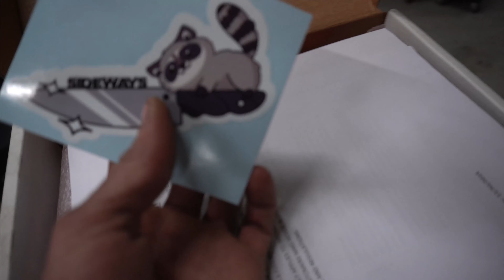Throwing a NASTY Cam In The Porsche Cayman LS1 - LS1 Cayman Part 2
The LS1 for the Porsche Cayman arrived so I got right to work throwing a nasty Brian Tooley Racing Stage 4 LS1 cam kit and getting it ready to go in the Porsche

Valve Seal Install Tool